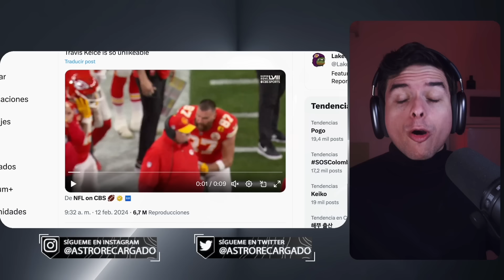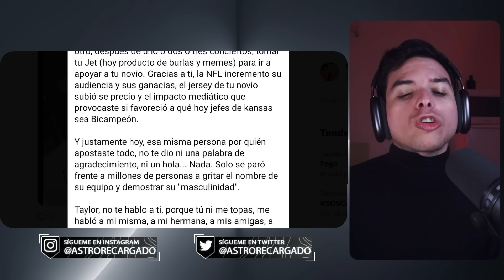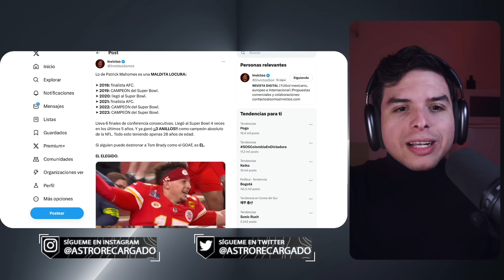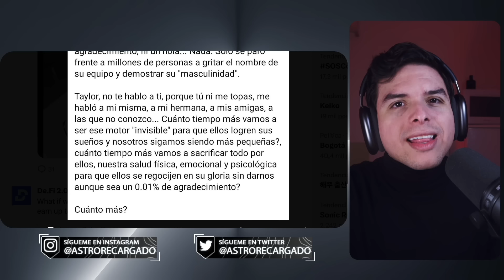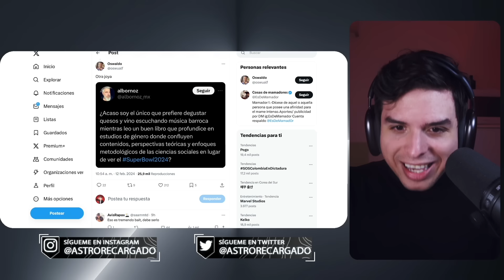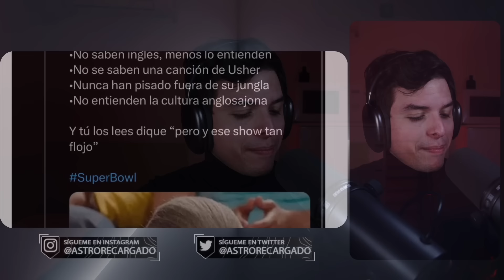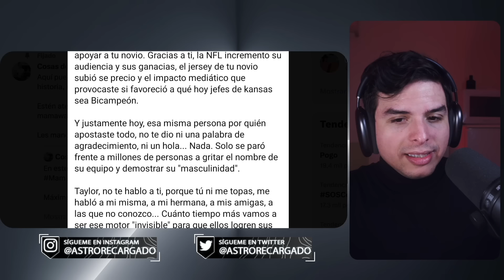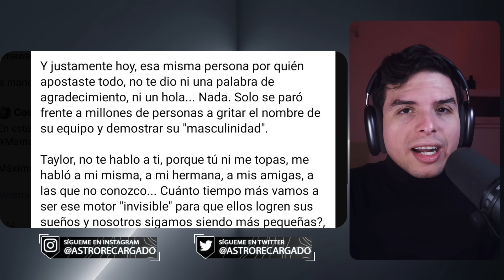😳 Fans TÓXICAS de Taylor Swift ACUSAN a su NOVIO de MACHISTA 😳 Han ENLOQUECIDO por completo